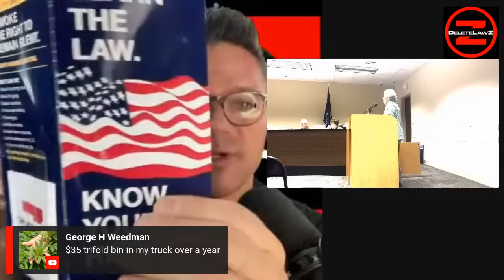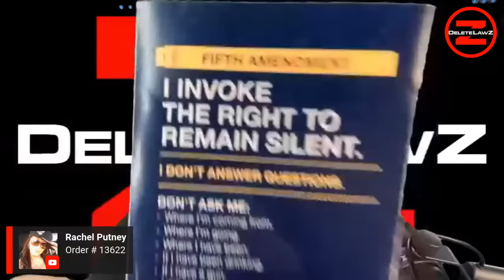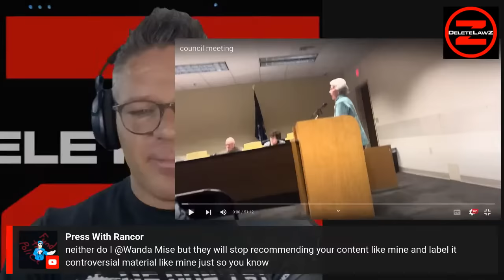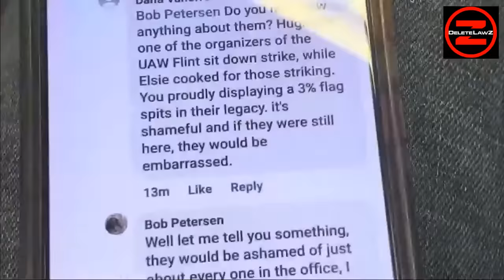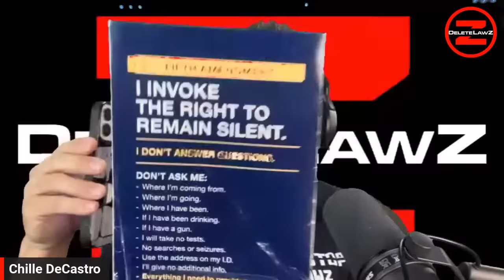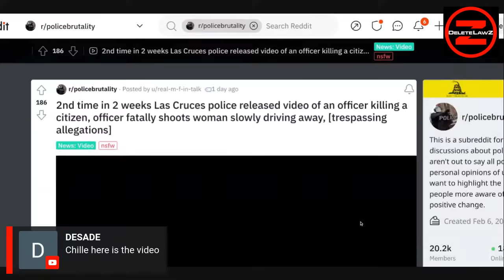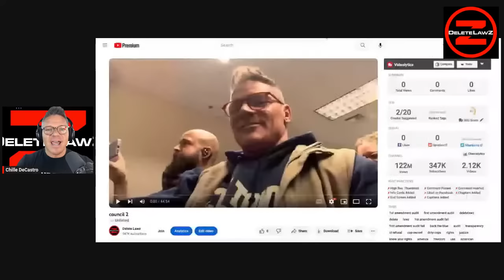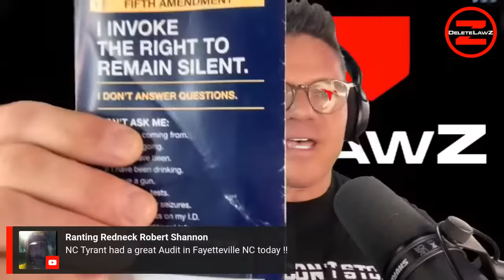WILD! Outta Control: Delta County Commissioner Meeting:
Thanks,
Chille